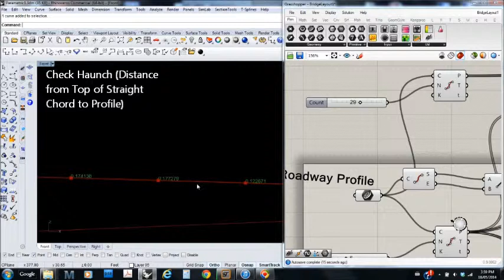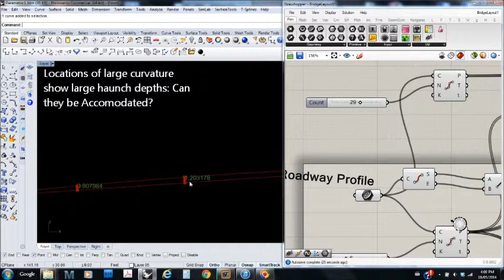3 Span and Haunch Demo MJR 1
A simple demo to illustrate the application of simple, yet effective Grasshopper parametric tools to explore bridge span optimization, investigate hanuch (girder build-up) due to defined roadway geometry.